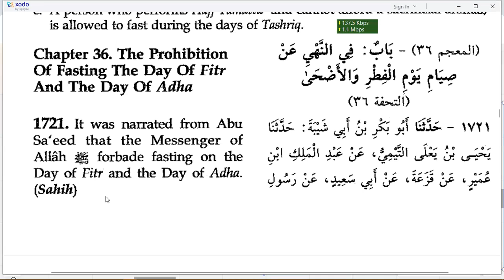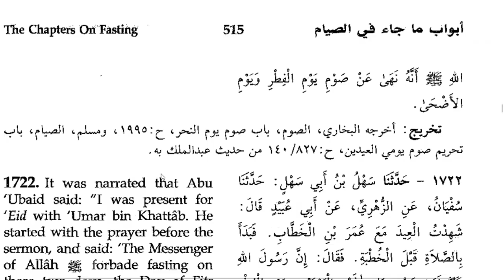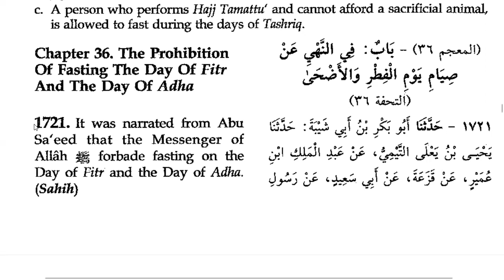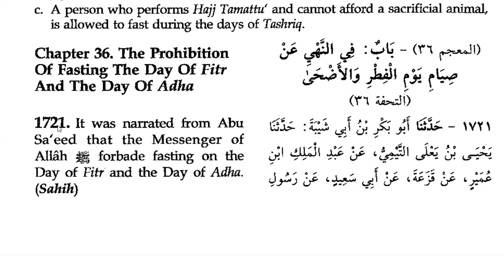Is it permissible to fast on the days of Eid? | Sunan Ibn Majah Hadith 1721